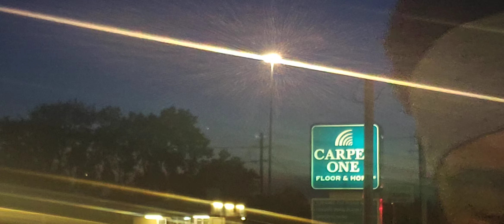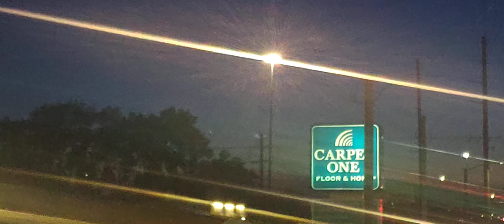Topeka Street Teaching 09/17